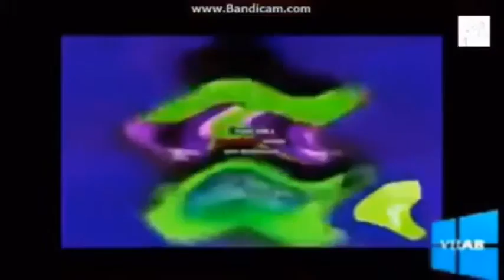(REUPLOAD) Klasky csupo is weird v4883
Reupload By: 2023 Snully&Lion Bug Productions